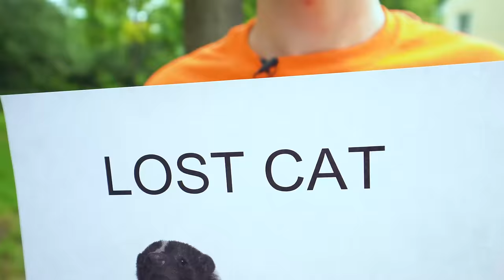Ellie Makes DIY Swimming Pool Arts and Crafts| Ellie Sparkles Show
Ellie and Jimmy learn how to make DIY Arts and Crafts for their Swimming Pool with the help of Coach Rocco.